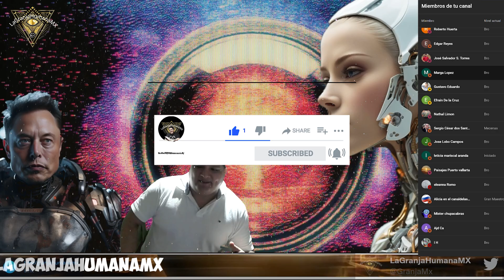La baja de creatividad y la inteligencia por la tecnología